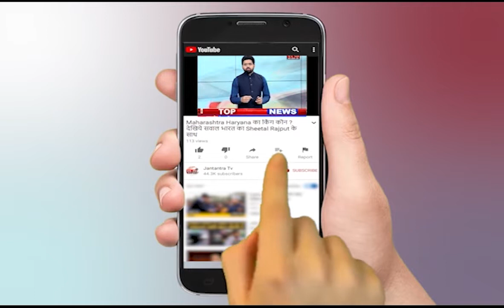Akshay Kumar Dance with BSF Jawans | Akshay BSF Dance Video | Bandipora Jammu Kashmir | Gurez Sector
About Video:
BSF जवानों के साथ जमकर नाचे अक्षय कुमार

In This Video:
Akshay Kumar Dance with BSF Jawans
Akshay BSF Dance Video
Bandipora Jammu Kashmir
Gurez Sector
bandipora Akshay news